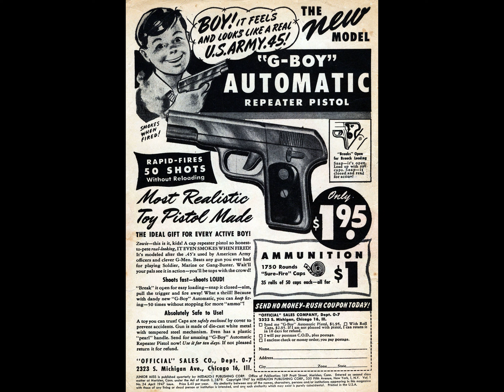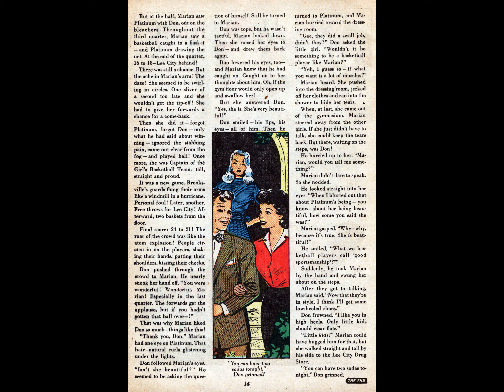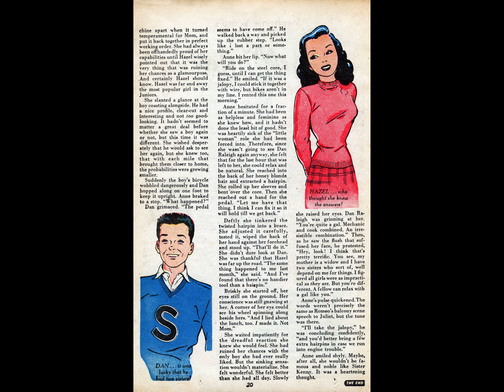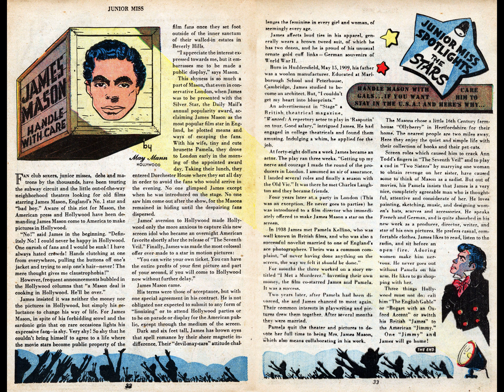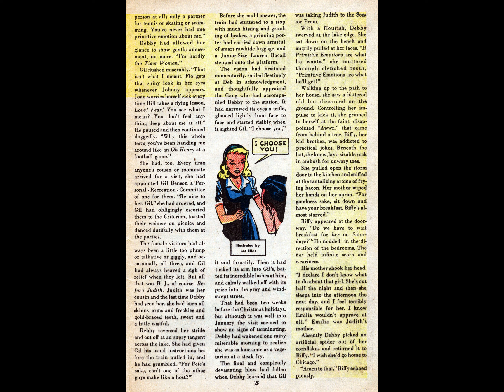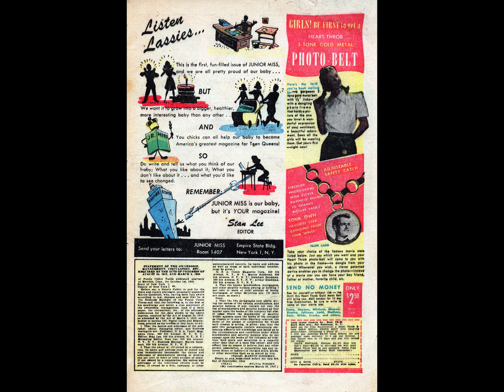Junior Miss v2 024 comic book